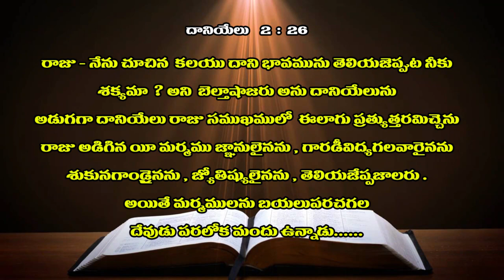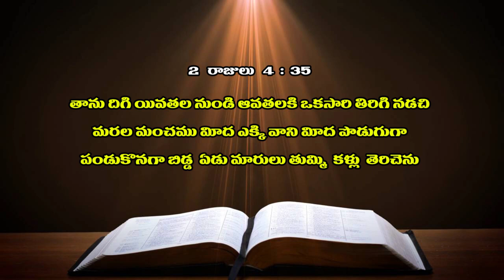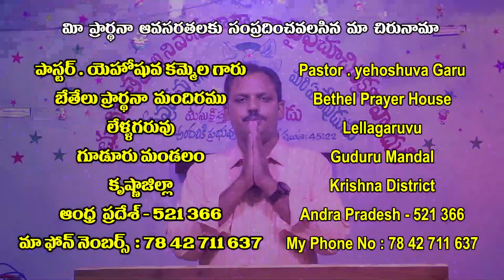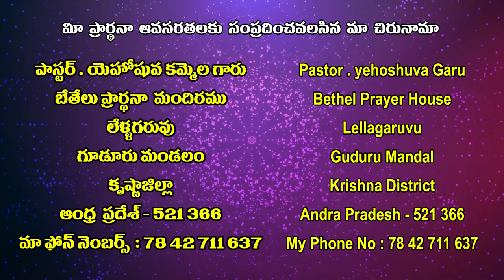10 10 2021 yoshuva garu